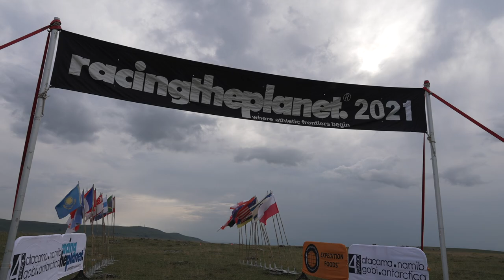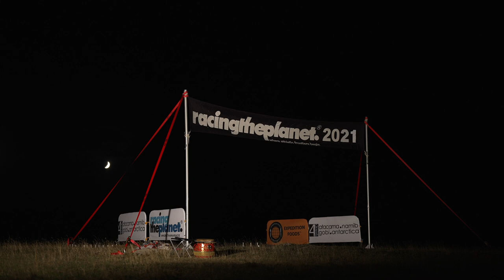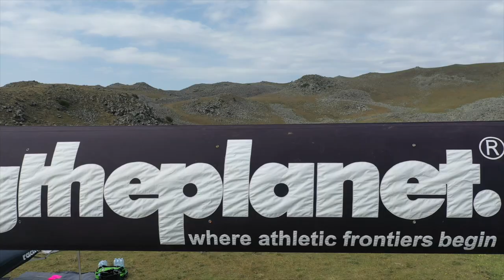RacingThePlanet Georgia 2021 - Highlights Video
Congratulations to all competitors who joined the 250km / 155 mile RacingThePlanet: Georgia 2021 Ultramarathon.

This video shows you the highlights of the race from all six stages of the race with a combination of the scenery, culture, camp and close ups of racers.

In place of showing this at the Awards Banquet we are showing it as a Premiere on YouTube so that all racers and staff can watch it together wtih other supporters and friends of participants and RacingThePlanet.

Be ready to see everything that the Javakheti region of the Republic of Georgia has to offer togeter with inspiring racers from 29 countries around the world achieving an extraodinary goal.

The video includes wide open green expanese, local Georgian villages and people, stunning lakeside campsites, inspring and impressive racers, some 4-legged mascots, boulders of Abuli Fortress and emotions at the final finishline.

Big thanks to @Jack Yao, the official videographer of RacingThePlanet: Georgia.